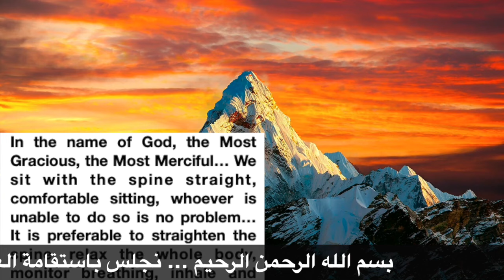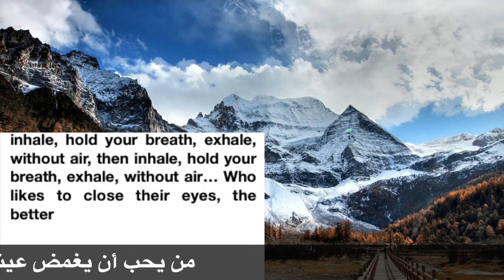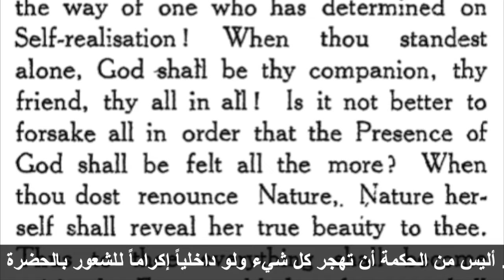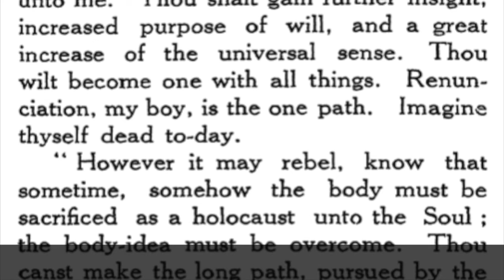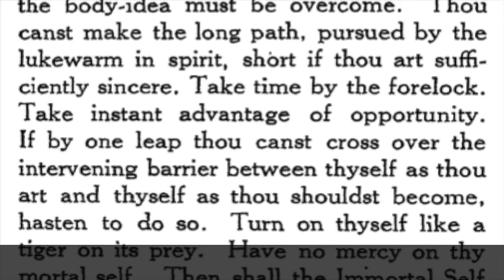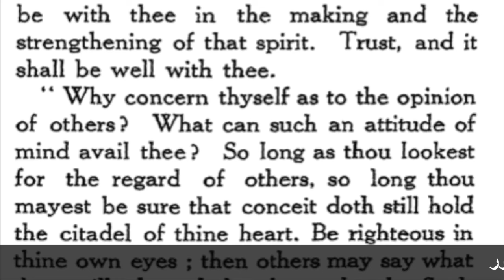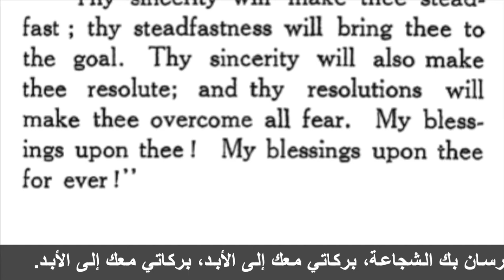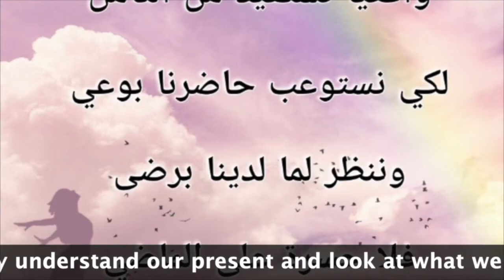إلهامات بين المعلم والتلميذ 22 عندما يطرق إلهام سامٍ باب قلبك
تأملاتُ الإلهامِ بين المعلّمِ والتلميذ
بمناسبةِ عيد المعلّمِ المقدَّس
" غوروبورنيما"

دعوةٌ لك للإبحارِ في عمقِ الذات
ولتُصغِ لصمتِ العرفان من خلالِ نورانيّة الحروف ...
هذه تأملاتٌ خاصّةٌ لأحدِ الشبّانِ
المتحمّسين الطّامحين
 الرّوحيين، الذي لبّى نداءَ معلّمهِ
للذهابِ إلى أحدِ كهوفِ الهمالايا
هناك حيثُ العمقُ بالتأمل، والعمقُ في سكونِ المحيط، انفتحَ بصرُهُ الباطني
 ليرى معلّمَهُ النورانيُّ، ويُصغي لهمسِ الروح
من المعلّمِ إلى التلميذ

ما الرسالةُ التي يرسلُها لنا المعلمون العارفون؟
كيفَ يمكننا الاستفادة من قوةِ روح و بركةِ الحكماء المعلمين؟
وُضعَتْ بين يديك كلُّ التعاليم والوصايا، وعليك فقط التنفيذُ والالتزامُ لتحصد ثمارَ الحكمةِ الروحية. فالتعليمُ دون الممارسةِ مثل الشجرة دون ثمار، لا فائدة منه.
 لقد أنعمَ اللهُ عليك بالطريق، وكلُّ ما عليك فعلُه هو السيرُ فيه بثقةٍ وإيمان.

 سرْ في الطريق واستفِدْ من كلِّ خطواتِك وعثراتِك، واستمتعْ برحلةِ النموِّ الروحي.

لنصغِ بقلبٍ محبٍ وعقلٍ منفتحٍ
ولنعبر معاً محيط الظلامِ والجهلِ إلى حيث النورُ والحياة الأبدية...

سالَتْ دموعُ العينِ أنهراً من هيمالايا الوعي، فلم يبقَ لنا سوى دمارُ عالمنا القديم لنبني عالماً جديداً...
الله أكبر
لقد قامَتْ قيامةُ وعي المسيح وعادَتِ الدنيا بثوبِها القشيبِ في عيدٍ جديد،
ففُكّت عن نفوسِ المستحقّين أصفادُ العبيد، ولم يبقَ لنا سوى النظرُ بوجهِهِ الكريم
فهذه هي القيامةُ الكبرى قد قامَتْ حقاً
كانت وعداً منذ السنين